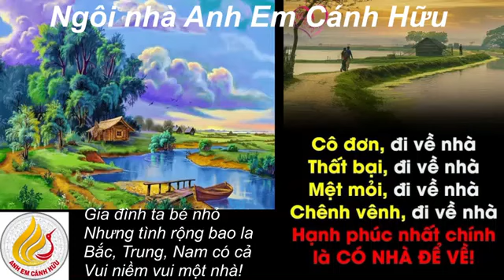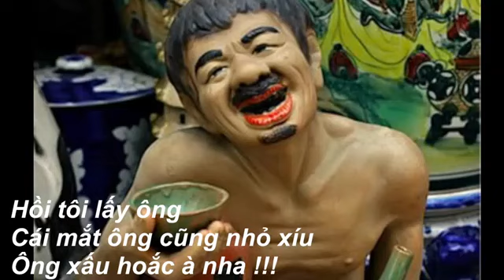#33 13.NOV.21 ĐÀN BÀ XẤU XÍ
ĐÀN BÀ XẤU XÍ
Tác giả: Peter C.Tran